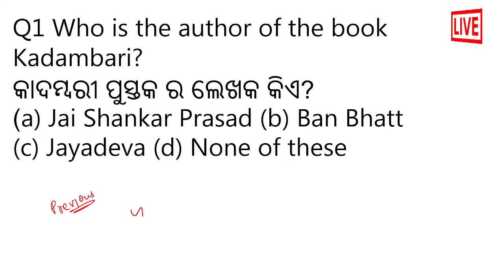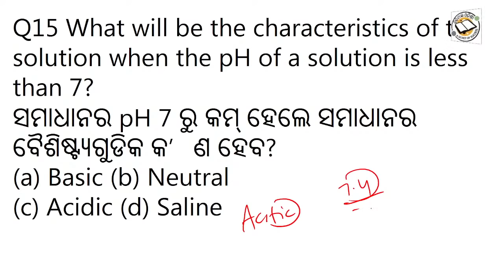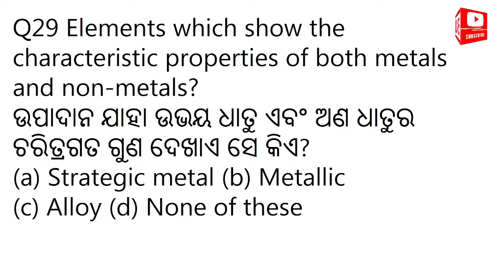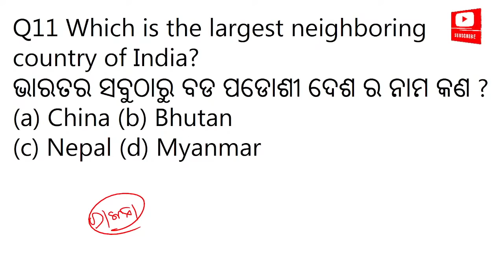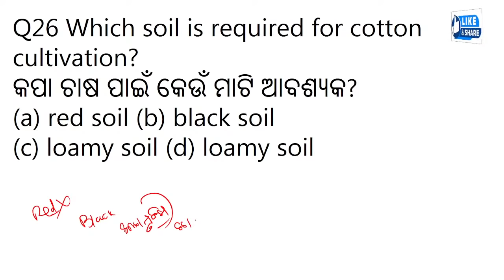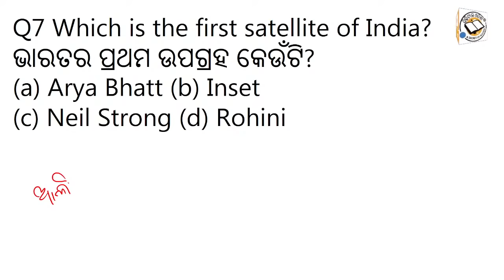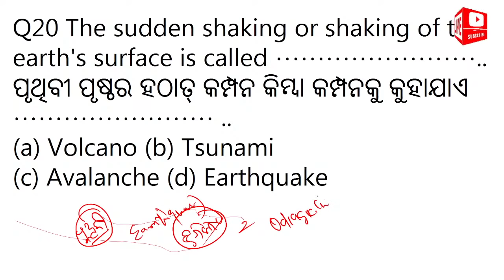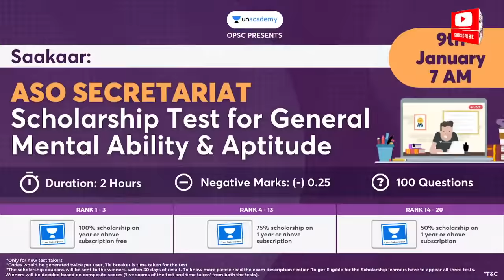ଓଡ଼ିଆ ଜେନେରାଲ ନଲେଜ ପ୍ରଶ୍ନ || Odia General knowledge questions For OPSC ,ASO EXAM || Odia Gk Video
Odia Grammar Questions

In this class ,. Here i will discuss Most important Computer general Questions in odia Language . This class will be useful for candidates preparing for Odisha Civil Services and another competitive exam like OSSSC, ARI, AMIN, Osssc Junior Clerak OPSC, OTET, CT,BED, OSSC, OSSSC, ODISHA FOREST GUARD and another competitive exam. This class will be conducted in English and the notes will be provided in English.